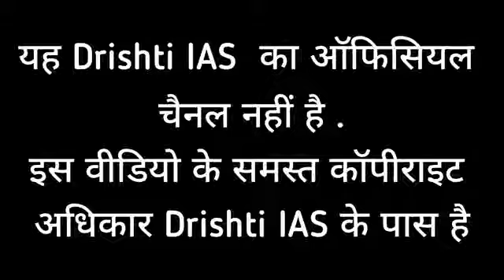आपका इंटरव्यू बहुत शानदार हुआ है || आपका सिलेक्शन पक्का है || UPPSC PCS interview Drishti IAS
✏️ यह Interview सिर्फ Mock Interview है. जोकि Drishti IAS Interview टीम द्वारा लिया गया है. Drishti IAS द्वारा UPSC Interview / IAS Interview आदि के Mock Interview लिए जाते है

√23049

square
square Root
square Trick

1 se 900 tak
maths tricks
math trick
maths trick
maths trick for ssc
maths trick for ssc CGL
maths trick for ssc chsl
maths trick for ssc mts
maths
trick for ssc gd
maths trick for ntpc
maths trick for paramedical
maths tricks for polytechnic
number system for paramedical
number system for polytechnic
number system for Bihar polic
number system for up si
number system for up constanble
number system for mp si
number system for mp constable
number system for coo
number system for haryana si
number system for CDs
number system for csat
number system for lic
number system for ibps po
number system for ibps clerk
number system for alp
number system for RPF constable
number system for rpf si
number system for loco pilot
number system for dsssb
number system for bsssc
number system for jpsc
number system for upsc
number system for upssc
number system for hssc
number system for ctet
number system for lekhpal
number system for west bengal police
number system for reet
number system for rajsthan constable
number system for Himachal police
square Root Trick
square Root cube root
square Root kaise nikale
square Root kaise nikalte hai
वर्गमूल कैसे निकलते हैं
वर्गमूल ट्रिक्स
वर्गमूल और घनमूल
वर्गमूल ट्रिक्स
वर्गमूल ट्रिक्स